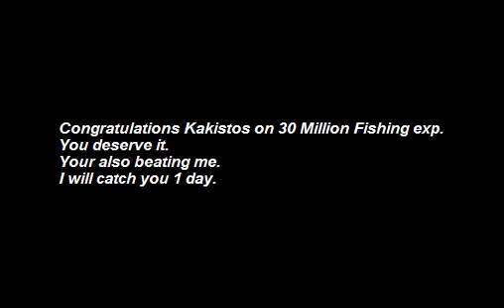Kakistos123 30 million exp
Kaksistos wanted it videoed. Shame molly got me when I was about to get all the messages. Bad Molly. I didn't add that bit.